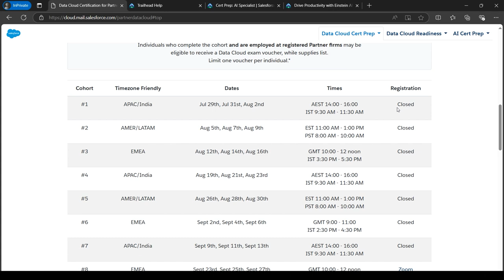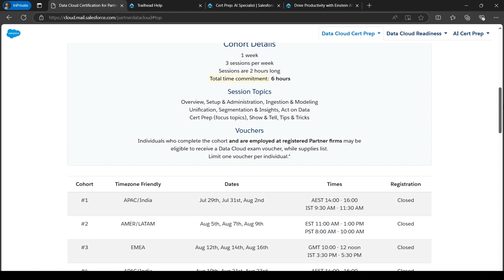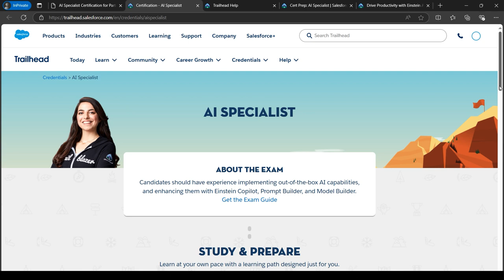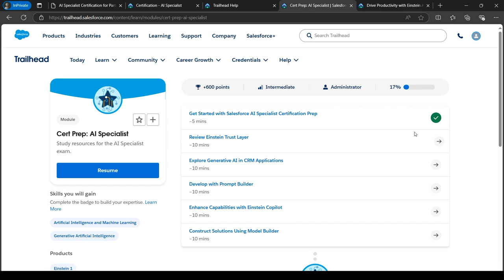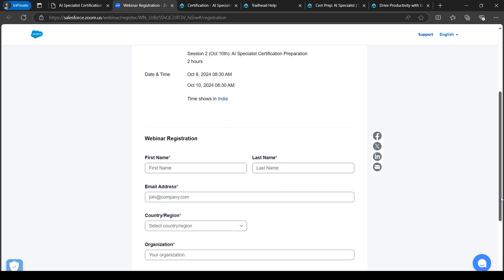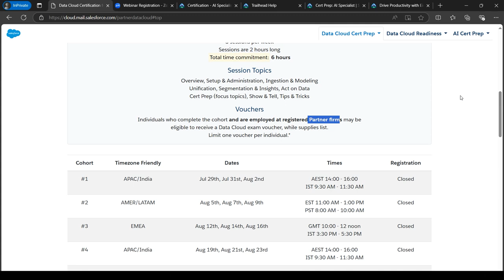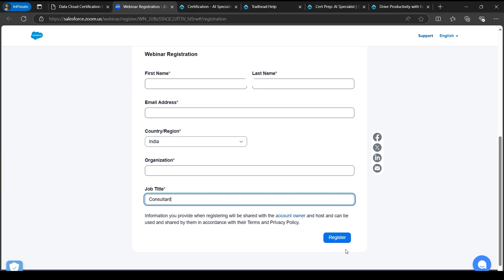FREE $475 Salesforce Certification Voucher for Limited Time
Are you ready to take your career to the next level with Salesforce? For a limited time, you can get FREE certification exam vouchers for the Salesforce Certified AI Associate, Salesforce Certified AI Specialist, and Salesforce Certified Data Cloud Consultant exams, worth a total of $475!

In this video, we’ll cover:

1. What these certifications entail and how they can boost your career.
2. How to claim your free vouchers and the steps you need to follow.
3. Tips and resources to help you prepare for these exams and succeed.